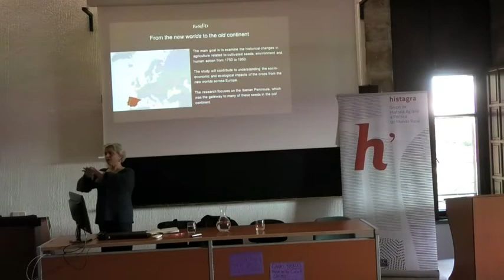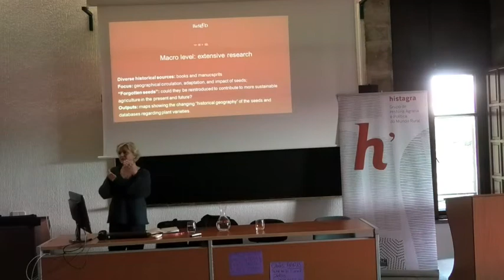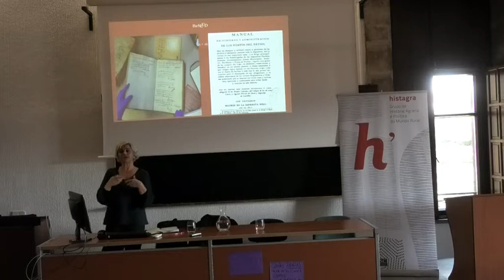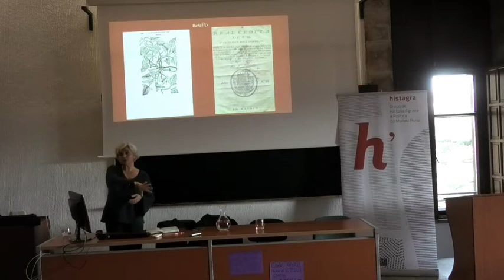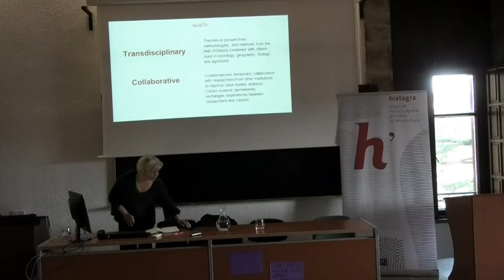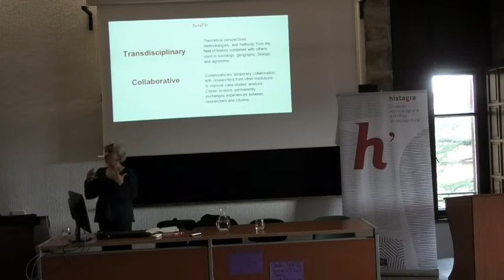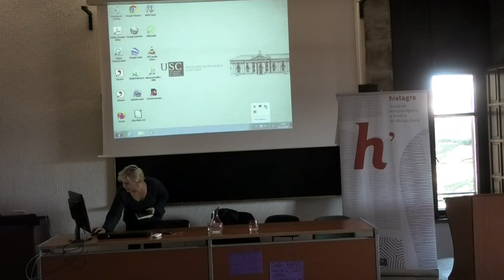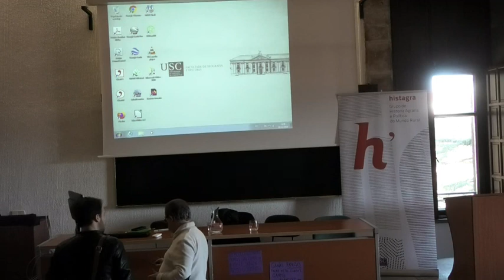Agriculture and Biodiversity: discussing agrarian innovation across the Iberian Peninsula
Ponente: Dulce Freire
Agriculture and Biodiversity: discussing agrarian innovation across the Iberian Peninsula since the 16th century
Data: 5/12/19
Hora: 12h
Lugar: Aula 9 de la Facultade de Xeografía e Historia